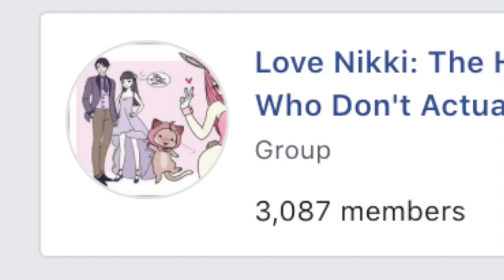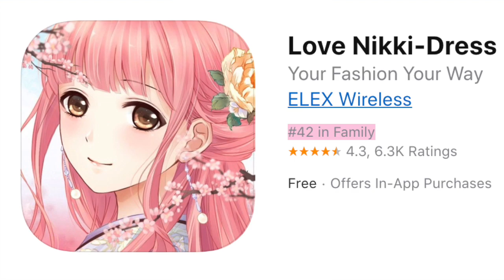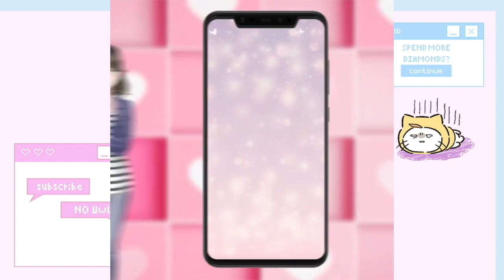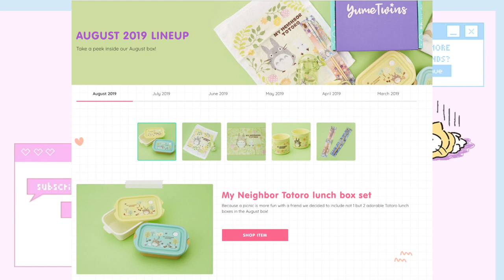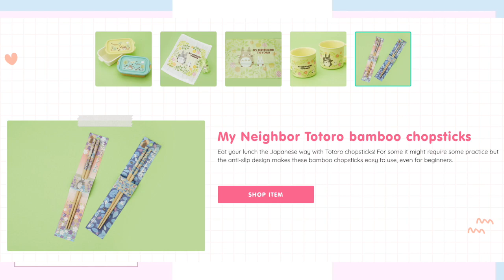Love Nikki - WEIRD NSFW 18+ LOVE NIKKI ADS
🌸 SOCIAL MEDIA! 🌸

🌸 HELPFUL LINKS 🌸
➳ Love Nikki Cost-Breakdown Sheets (courtesy of florielle, esteric, yumi, tayden, syngtu, estelle, athena, apastrofae)
➳ Check out Love Nikki's Official Facebook Group for more guides and help